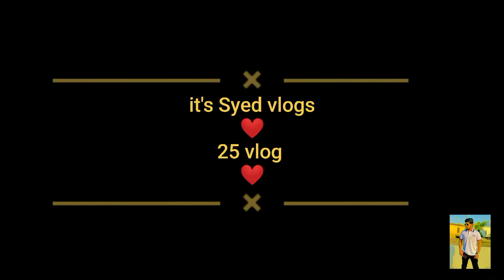cute subscribers mil Gaey itne Saray ❣️ | it's Syed vlogs | Syed Shahzar Ali